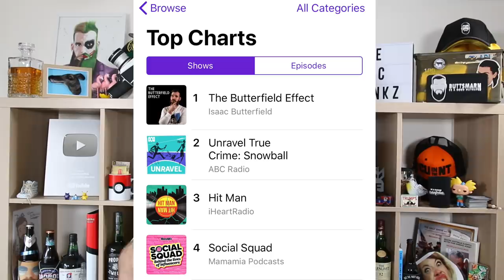Feminist Monopoly Must Be Stopped